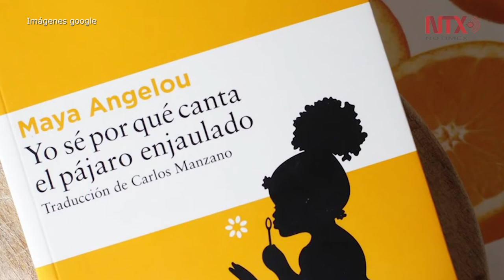Google recuerda a activista Maya Angelou a 90 años de su nacimiento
El buscador internacional Google creó un doodle interactivo para celebrar el 90 Aniversario del nacimiento de la escritora y activista, defensora de los derechos de las mujeres y la igualdad de género, Maya Angelou